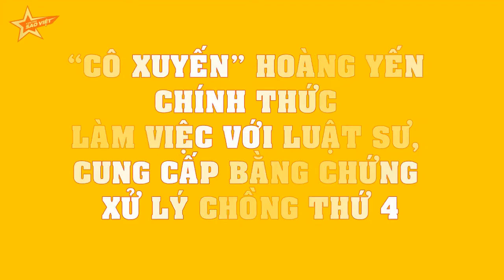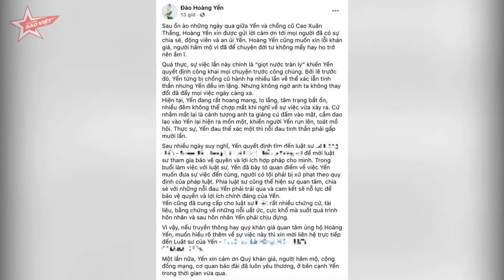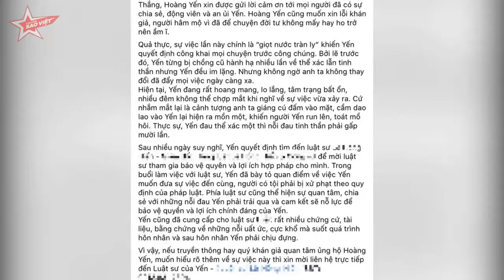“Cô Xuyến” Hoàng Yến CHÍNH THỨC làm việc với luật sư, cung cấp bằng chứng xử lý chồng thứ 4